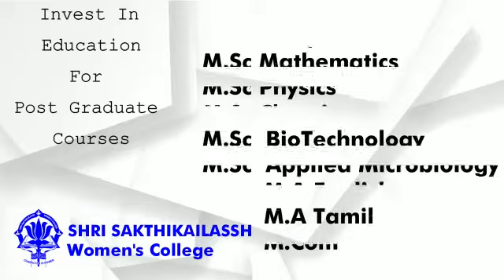Shri Sakthikailassh Women's College,Salem☆☆ //An investment In Knowledge Pays the Best Interest//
*Dreamers & Achievers Find Their Way Here*